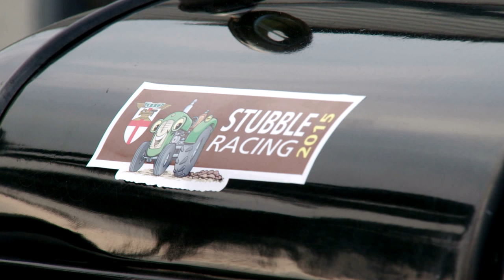A Vintage Celebration – Reviving The Ethos Of Pre-War Racing At The Benjafield Racing Club | M1TG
Founded in 1990, named after the legendary Le Mans 1927 victor Dr. Dudley Benjafield, The Benjafield Racing Club celebrates pre-war motor racing at its finest and simplest.

Bentley
Bentley Racing
Vintage Bentley
Benjafield Bentley